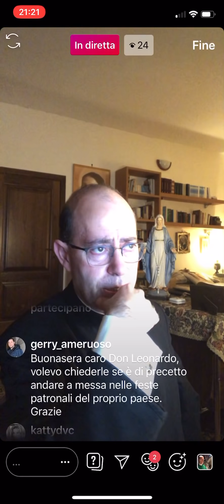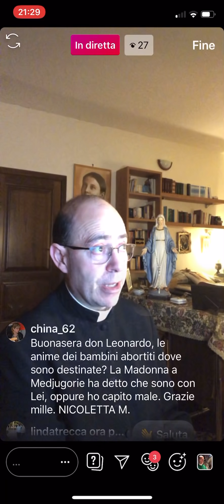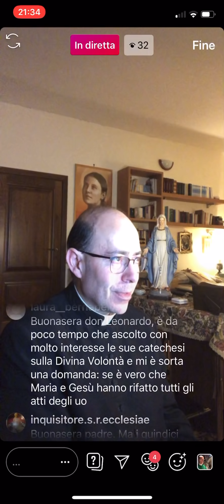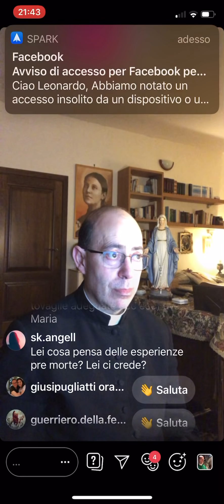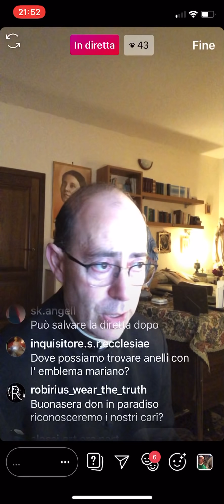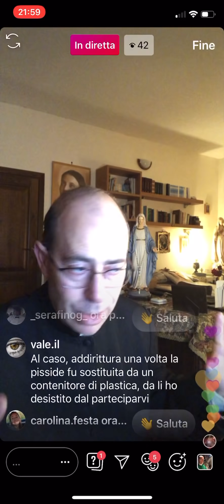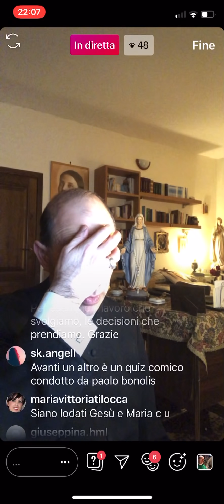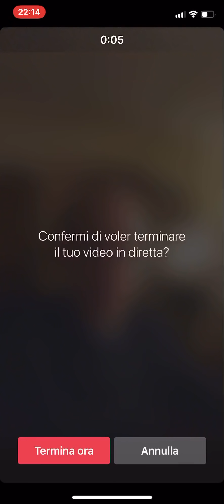Don Leonardo risponde, 27 Gennaio 2020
In diretta da Instagram don Leonardo risponde alle domande di amici e amiche. Puntata di Lunedì 27 Gennaio 2020